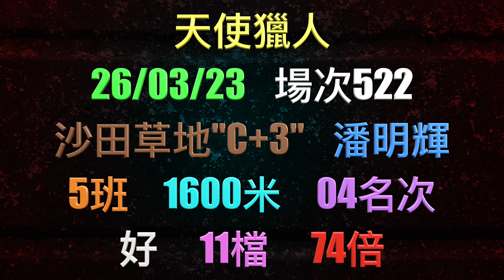26-4-2023 冷門唯一推介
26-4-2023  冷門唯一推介